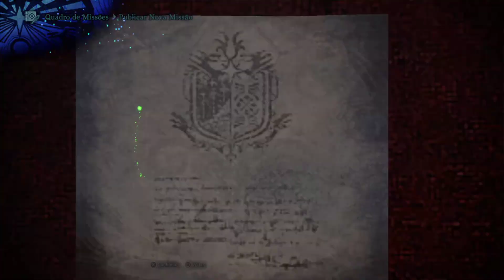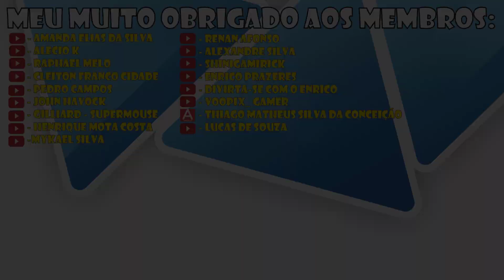MHWI - Dicas: Como farmar Esferas de Armadura?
Trazendo hoje para vocês uma dica bem legal de como farmar esferas de armadura.